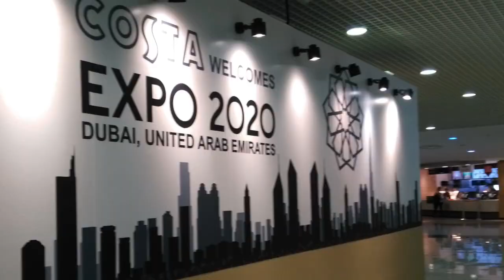КАК НАКОПИТЬ МИЛЛИАРД